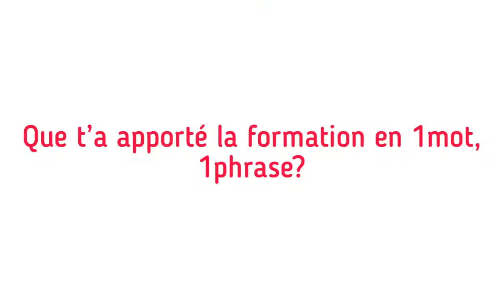Témoignage Jeanne Quinio, Instructrice BEES2°, BFFE 2° et Comportementaliste équin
Jeanne est aujourd'hui devenue formatrice de la METHODE EQUITALLIANCE pour la formation "comportementaliste équin" et pour la formation "Méthode Equitalliance pour les professionnels"
Vous pouvez la retrouver sur sa page FB "JEQUINEPLUS" et dans son centre Equestre dans le Pays de Gex : EQUITANAZ !